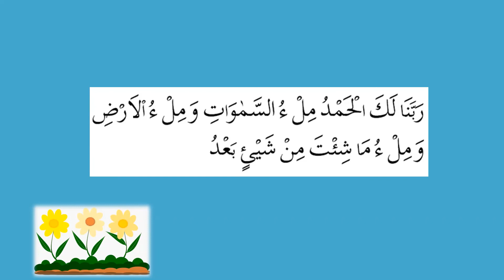Bacaan do'a i'tidal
Seri baca'an sholat untuk anak-anak